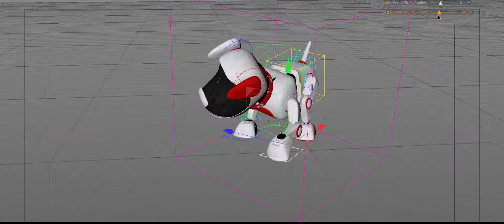Fidelidade | Multicare Medicina Online - Making Of